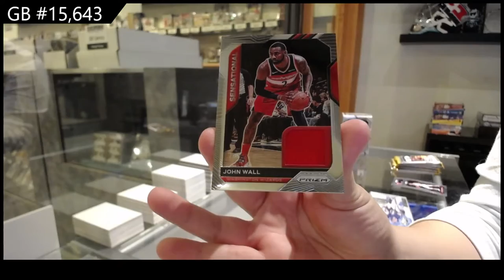20-21 Panini Prizm Basketball 3 Box Blaster Break - C&C GB #15,643